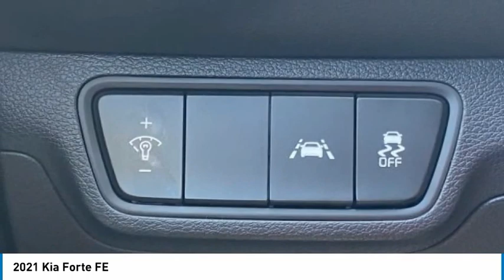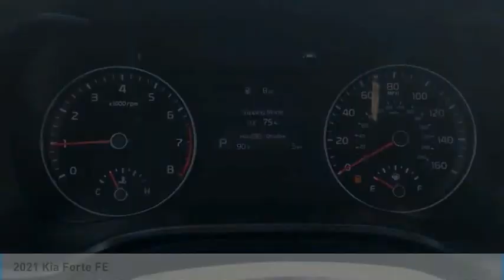2021 Kia Forte F21211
2021 Kia Forte FE

2021 Kia Forte FE Aurora Black Pearl FWD IVT 2.0L 4-Cylinder MPI 31/41 City/Highway MPG ** 0% APR Financing Available, **LOW CREDIT SCORE FINANCING, ** $400 Military Bonus For Qualified Customers, Apple CarPlay & Android Auto, Brake assist, Electronic Stability Control, Exterior Parking Camera Rear, Front Bucket Seats, Front wheel independent suspension, Fully automatic headlights, Power door mirrors, Radio: AM/FM/MP3 Display Audio System, Remote keyless entry, Security system, Traction control, Woven Cloth Seat Trim.brbrLow APR Financing Ends Soon!